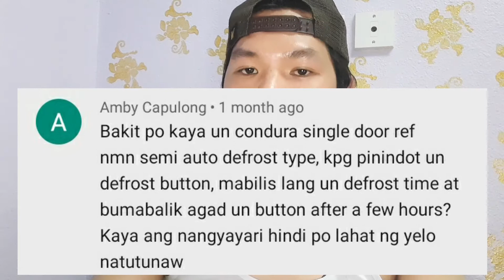Mabilis na Paraan kung Paano Mag Defrost ng Refrigerator|JFORD TV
sa video na ito pag uusapan natin ang ibat ibang klase ng pag defrost ng refrigerator.

kung bgo ka palang sa aking channel wag mong kalimutan mag subscribe at hit mo narin ang notification bell para updated ka sa mga videos pa na aking gagawin maraming salamat.